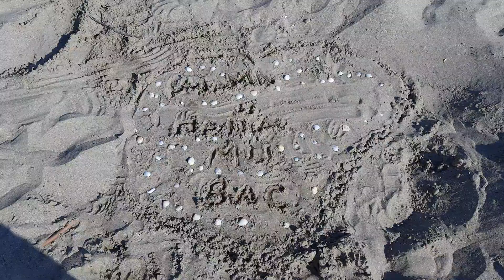Море 58. Мама и папа, мы вас любим!